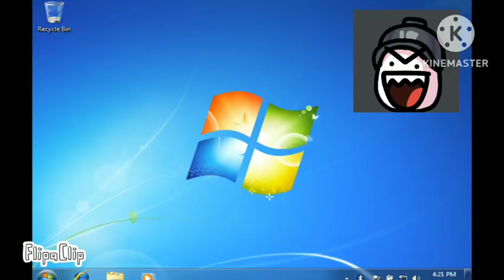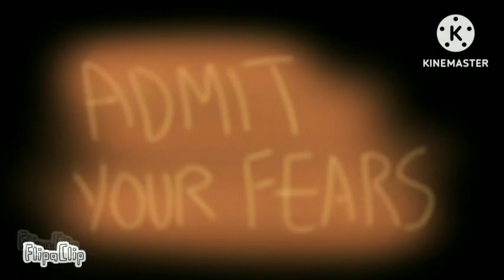Cobalt Vs. Admiral The Tankman || TFA: Ep.5!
Special Thanks To:

@azurneon as himself (and Hikari).
@Admiralthetankman as himself (and Xeano).
@mbbigyt as Big Boy Pen.
@TheIdolestIdol2 as themselves.
@TheAmySilly as herself.
@Electricswitchalt as himself.
@Icantgethandle as himself.